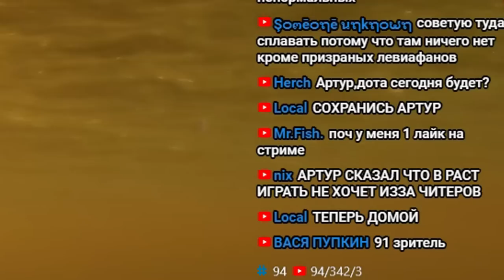ОХ ЗРЯ Я ТУДА ПОЛЕЗ - SUBNAUTICA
Скрипач и выживание в Subnautica